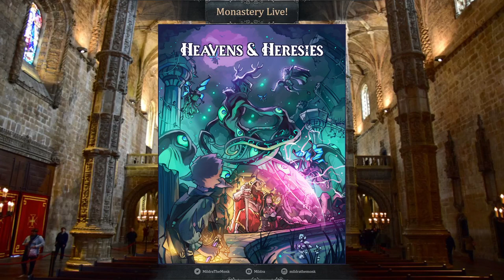Valley of The Judged: Heavens & Heresies Roundtable